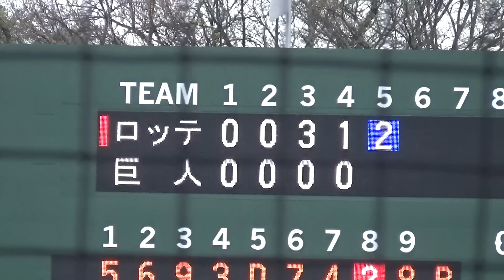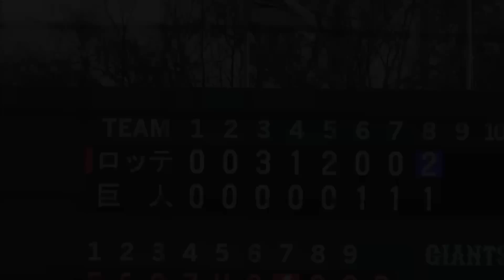飛び出した超メジャー級のスーパープレー！巨人湯浅大選手の超美技にファンも大興奮！沖縄キャンプでの特守が実った⁉︎それにしても身体能力高すぎる！読売ジャイアンツ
飛び出した超メジャー級のスーパープレー！
巨人湯浅大選手の超美技にファンも大興奮！
沖縄キャンプでの特守が実った⁉︎それにしても身体能力高すぎる！